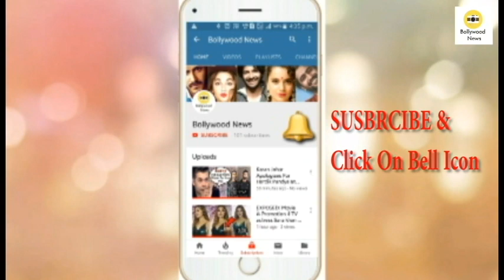WATCH | Jhanvi Kapoor Breathtaking HOT Dance Performance at Umang 2019